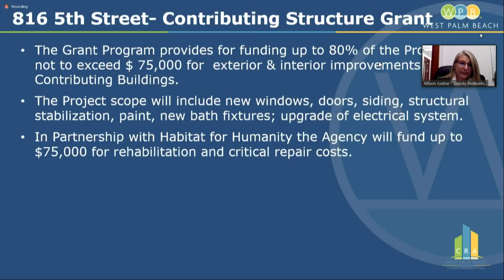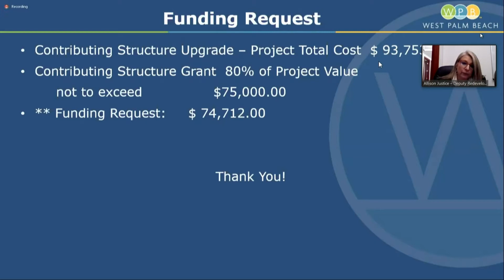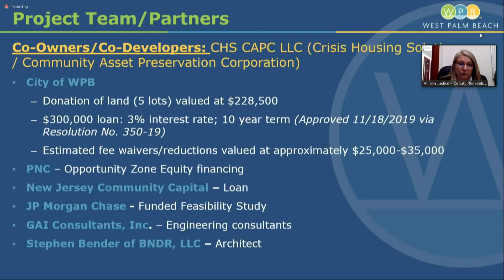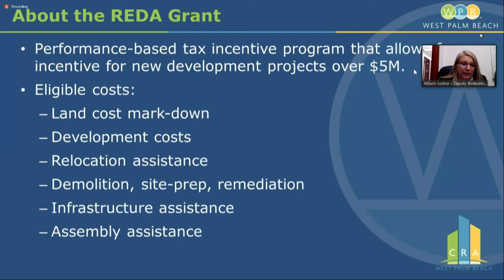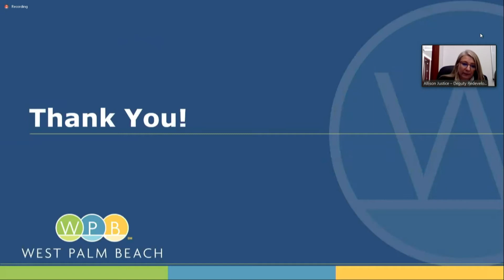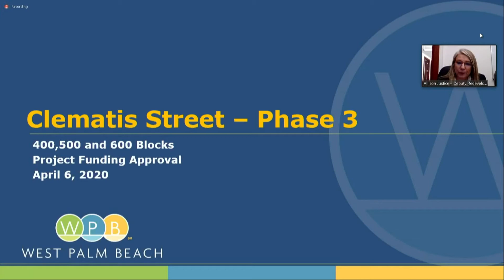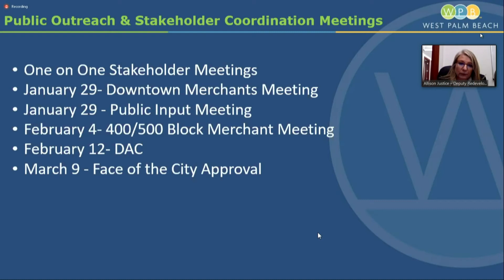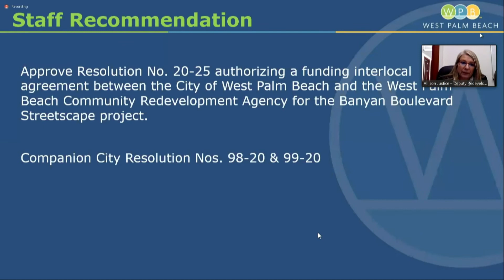040620 CRA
April 6, 2020 CRA meeting